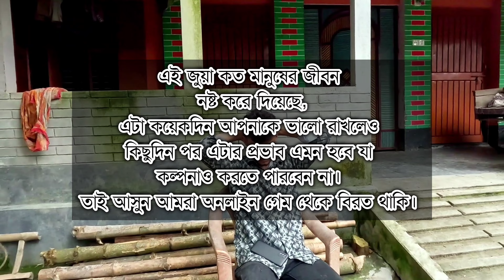বাবা কিভাবে ছেলের ভবিষ্যৎ বাঁচিয়েছে